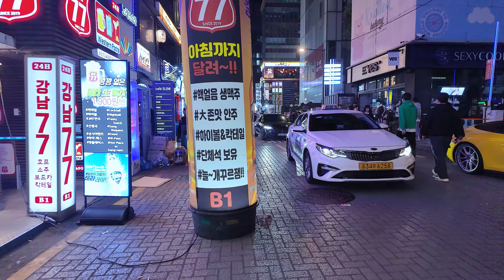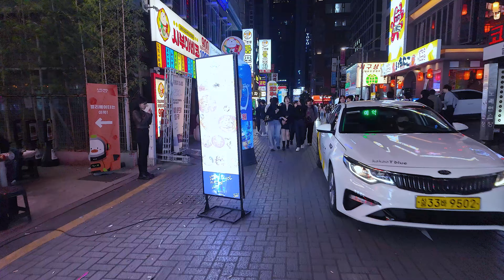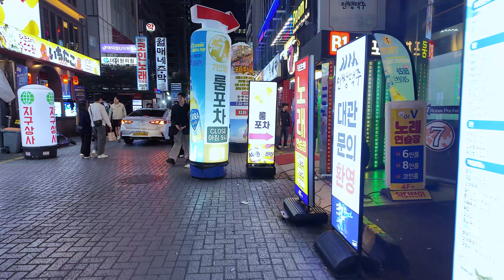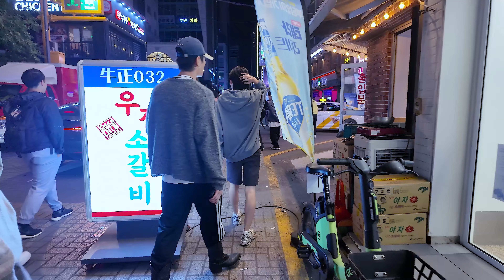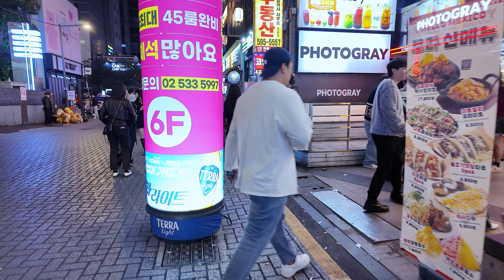[4K 토요일 밤에 강남속으로^^] 불토에 강남 클럽 거리를 걸으면 언제나 즐겁네요^^강남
[4K: Into Gangnam on Saturday night ^^] It's always fun to walk on the streets of Gangnam Club on a Saturday. ^^

[4K土曜日の夜に江南の中へ^^] 火土に江南クラブ通りを歩くといつも楽しいですね^^江南

[4K 周六晚去江南^^] 炎热的星期六走在江南夜店街上总是很开心^^江南

[Los sábados por la noche en Gangnam ^^] Siempre es divertido caminar por las calles del club Gangnam en Bulto.^^Gangnam

[4K Samedi soir à Gangnam ^^] C'est toujours un plaisir de marcher dans les rues du Gangnam Club à Bulto.^^Gangnam

Sono sempre felice di camminare per le strade del club di Gangnam nel deserto.^^Gangnam-Seoul Club chiuso

[4K Vào tối thứ bảy ở Gangnam ^^] Đi bộ trên con đường câu lạc bộ Gangnam vào thứ bảy lúc nào cũng vui vẻ.^^ Câu lạc bộ Gangnam Seoul Hàn Quốc

[4K คืนวันเสาร์ ไปที่คังนัม ^^] ถ้าเดินตามถนนในคังนัมคลับในวันเสาร์จะสนุกเสมอเลยนะคะ^^คังนัม

[4K Sabtu malam ke Gangnam ^^] Selalu menyenangkan berjalan di Gangnam Club Street pada hari Sabtu.^^Gangnam

강남 강남역 강남맛집 강남클럽 압구정동 압구정로데오역 압구정 강남페스타 압구정 맛집#강남#GANGNAM#FASHION#APGUJEONG SPRING KOREA SOUTH KOREA#STREET VIEW#ITAEWON#MYEONGDONG#GANGNAM#4K#4K 60FPS#APPLE#SONY#IPHONE#KOREA VLOG#韓國#明洞#梨泰院#江南#暑鬱#ASIA#이태원#이태원 클럽#이태원역#이태원 맛집#狎鷗亭洞#ASIAN#IPHONE 30MM CAMERA CANON DJI OZMO RAIN TRAVEL TRIP Shopping in Korea#trip in Korea#韓國勵行#장마#여름#SUMMER#여행#휴가#가을#가을패션#가을여행